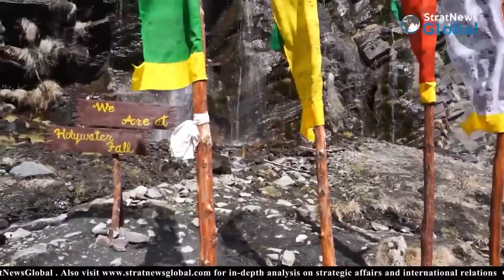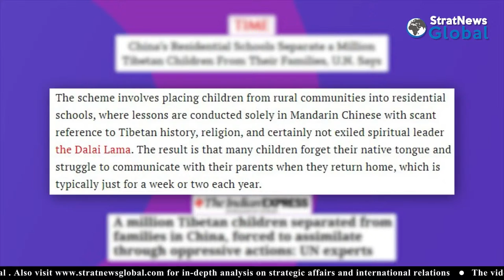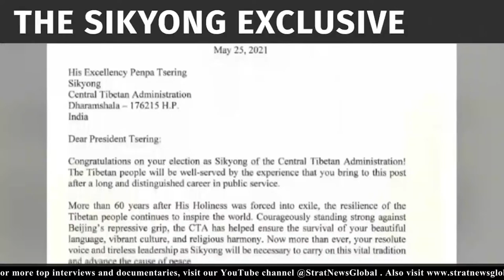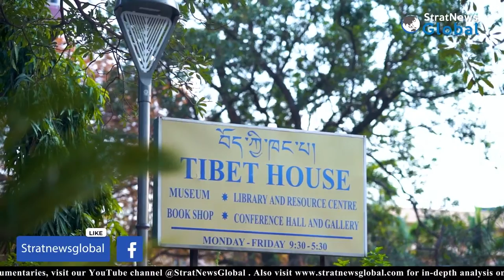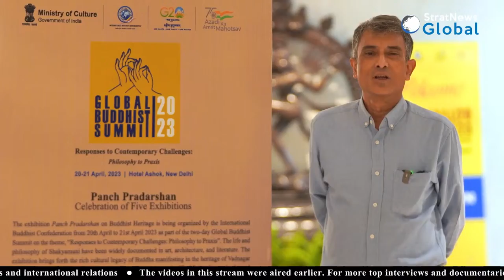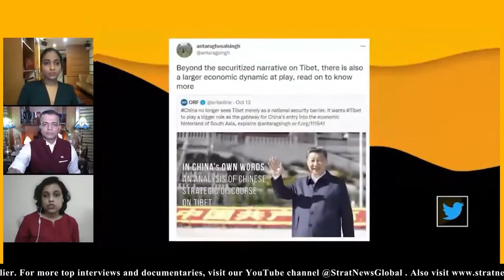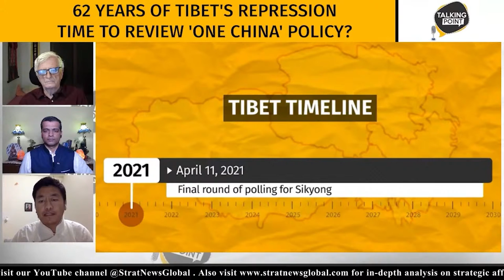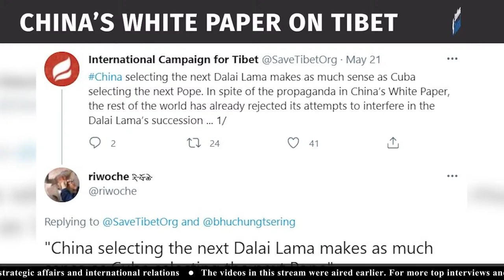The Dalai Lama's Escape To India 65 Years Ago | SNG Replugs | Back-to-Back SNG Archive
On  March 31, 1959, Tibet's spiritual leader the Dalai Lama entered India in Tawang after fleeing the Potala Palace in Lhasa and the Chinese occupation of his homeland.  He has never gone back.  On Livestream, SNG presents an exclusive interview done four years ago in Bodh Gaya, by Editor-in-Chief Nitin Gokhale where he talks about the struggle for Tibet and other issues including a meeting with China's late leader Mao Zedong. This livestream also has a selection of our interviews and documentaries over the years that highlight China's occupation of Tibet and give you an in-depth analysis of the Tibet issue.

Editor's Note: These are interviews and documentaries from our archive that are being replayed back to back on the 65th anniversary of the Dalai Lama's fleeing to India.